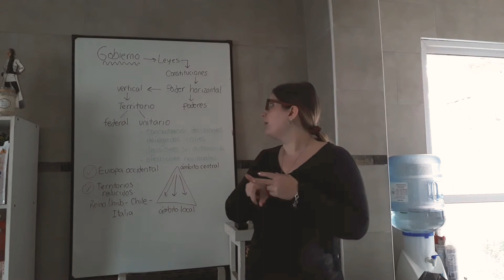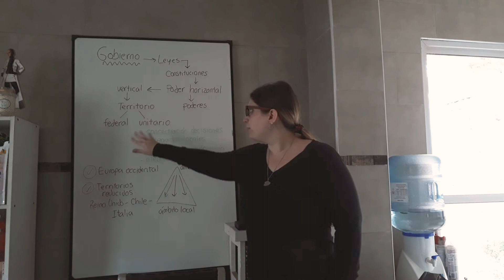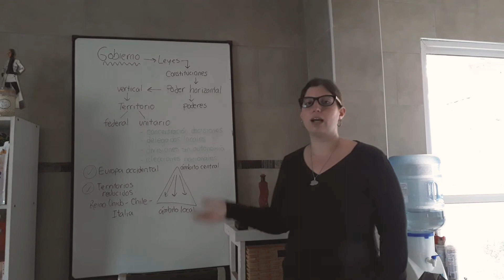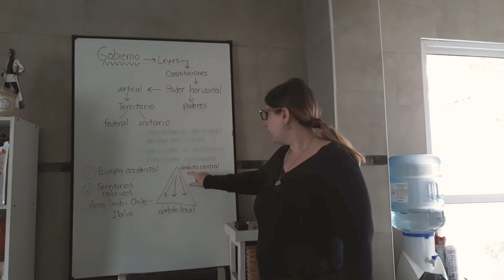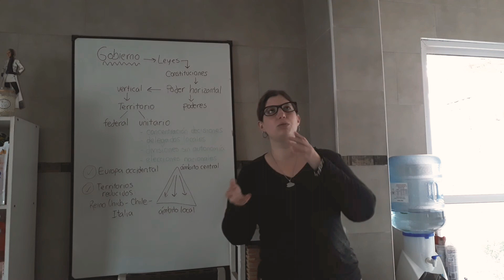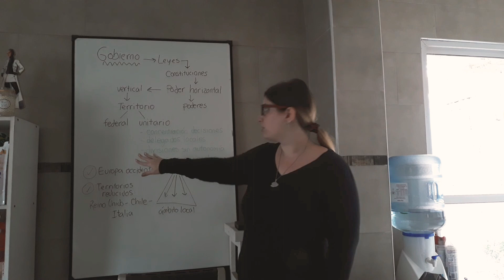Gobierno unitario o federal - Política y ciudadanía de 5to año